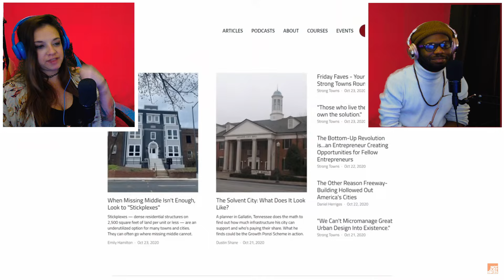Lauren and Jordan React! *The saga begins* The Truth About American Cities part 1 by Not Just Bikes